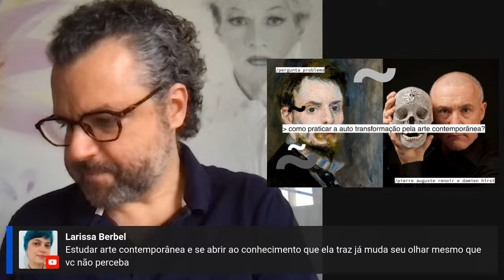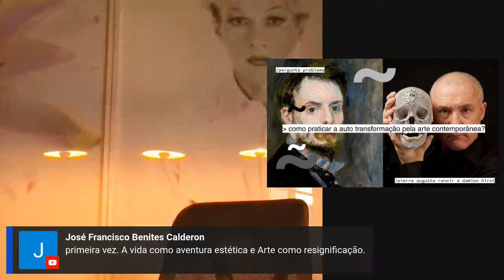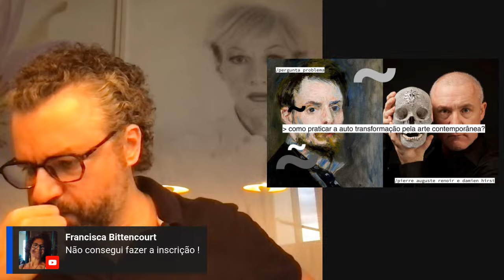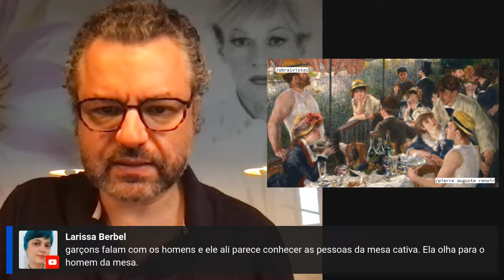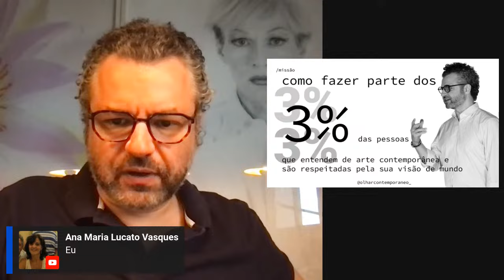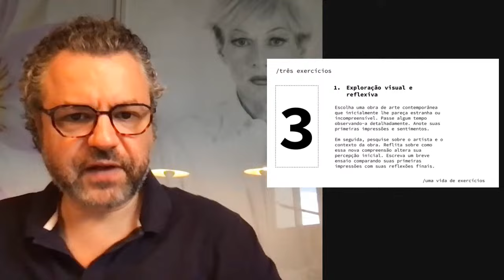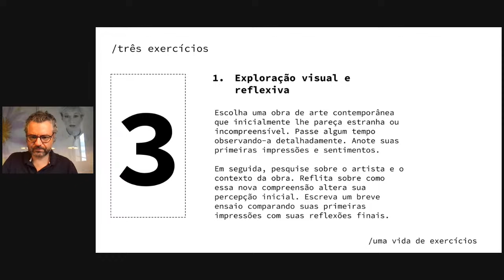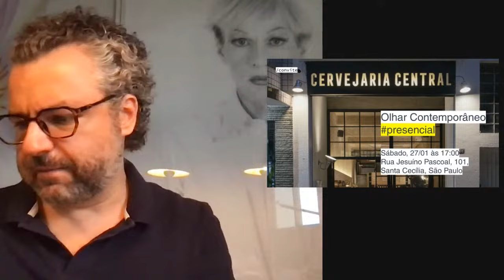3 exercícios para auto transformação pela arte contemporânea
3 exercícios
para auto transformação
pela arte contemporânea
(que transformam até os céticos)

Junte-se a nós em uma jornada transformadora pela arte contemporânea, onde desvendaremos como ela pode mudar até os mais céticos. Nesta live, exploraremos duas obras marcantes de períodos diferentes da história da arte - uma de Pierre-Auguste Renoir, figura central do movimento Impressionista, e outra do inovador Damien Hirst, líder do grupo Young British Artists (YBAs). Ao comparar estas obras, revelaremos como a percepção da arte evoluiu ao longo do tempo.

Nossa live vai além da simples contemplação; propomos exercícios interativos para transformar sua percepção sobre arte. Do moderno ao contemporâneo, do restaurante de Renoir ao restaurante farmácia de Hirst, embarque conosco nesta experiência única de exploração visual e reflexão.

Compartilharemos três exercícios práticos de autoformatação que prometem ampliar sua compreensão e conexão com a arte contemporânea. Estes exercícios incluem uma exploração visual e reflexiva de obras que inicialmente pareçam estranhas, um diálogo interno através da arte, e a criação de sua própria obra artística como reflexão.

Prepare-se para uma experiência que irá desafiar sua visão de mundo e enriquecer sua compreensão da arte contemporânea. Não perca esta oportunidade de transformar sua percepção e fazer parte dos 3% das pessoas que entendem de arte contemporânea.

Fontes: Britannica, Tate, The Guardian, Artdaily, ArtNet